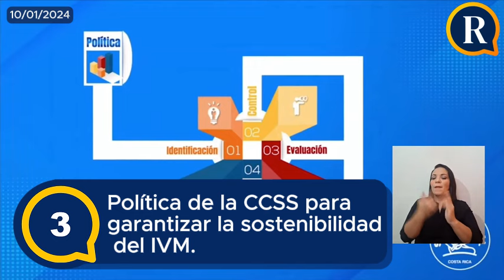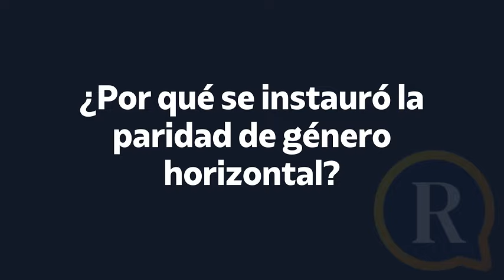¿Qué anuncios hizo el Presidente durante la primera conferencia de prensa del 2024?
La Reacción le trae resumen de la conferencia de prensa de Casa Presidencial de este miércoles 10 de enero del 2024.